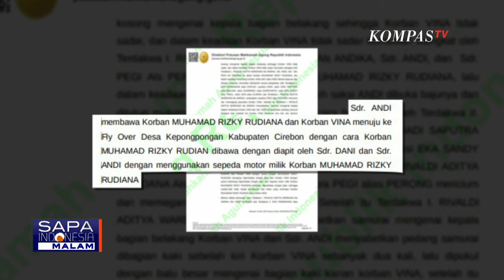Otto Hasibuan Sebut Penghapusan 2 DPO Fiktif Kasus Vina Janggal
KOMPAS. TV - Advokat Otto Hasibuan mengungkapkan adanya kejanggalan dalam tindakan polisi yang menghapus dua nama Daftar Pencarian Orang (DPO) dalam kasus pembunuhan Vina. Otto Hasibuan menegaskan bahwa peran kedua orang tersebut, Andi dan Dani, sangat penting dalam kasus ini.

Namun, Polri memutuskan untuk menghapus nama Andi dan Dani dari DPO karena beberapa saksi menyebut bahwa kedua orang tersebut adalah fiktif.